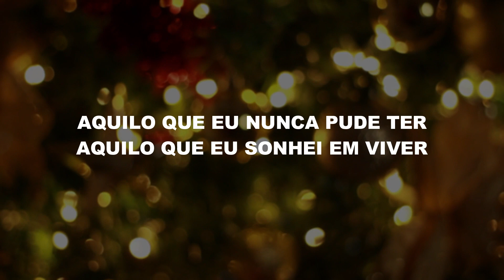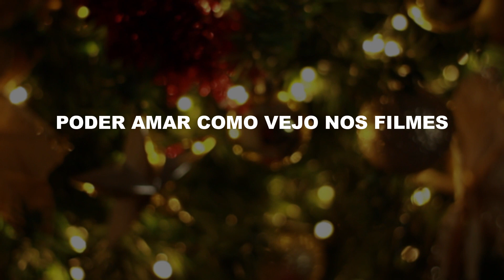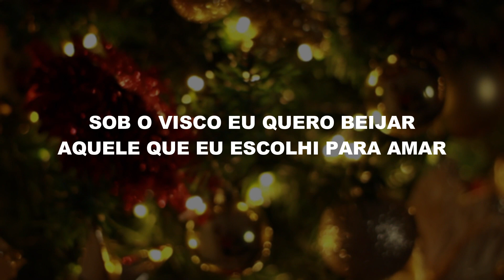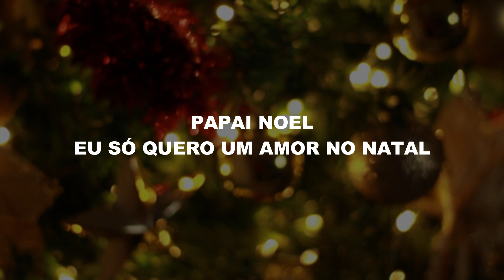Taislan Alvarenga - Um Amor No Natal (Playback Oficial)